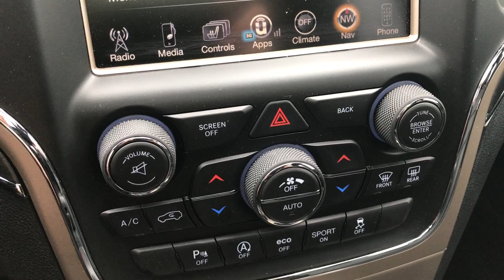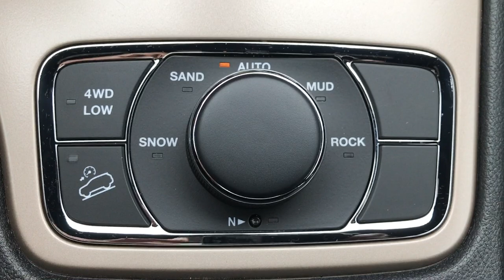2017 USED JEEP GRAND CHEROKEE LIMITED WISCONSIN $37,499 SOLD! 7J400A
STOCK: 7J400A
PRICE: $37,499
MILES: 2,371
MAKE: JEEP
MODEL: GRAND CHEROKEE
VIN: 1C4RJFBGXHC941516

1 Owner! Clean Title History! 3.6 Liter DOHC V6 Pentastar Engine, LIMITED, NAV, VISTA ROOF, TOW PKG, BACKUP CAM, HEATED/COOLED BLACK LEATHER, BLIND SPOT, 4WD, with ESS Electronic Start/Stop Technology, 295 Horsepower, Limited Package, Luxury Group II, 8 Speed Automatic Transmission, Quadra-Trac II System 4x4 Four Wheel Drive 4WD, Automatic Transmission Center Console Shifter, Selec-Terrain System with Snow/Sand/Mud/Rock Selectable Terrain Settings, Factory GPS Navigation System, Power Panoramic Vista Roof Sunroof Moonroof Sun Roof Moon Roof, Reverse Backup Camera Rearview Camera, Blind Spot Monitoring with Rear Cross-Path Detection, Dual Power Air Conditioned Ventilated and Heated Seats, Black Ebony Leather Seats, Bucket Seats, Memory Driver's Seat, 2nd Row Heated Bench Seating, Towing Package with Receiver Trailer Hitch and Trailer Wiring Tow Package, Rear Load Leveling Suspension, Power Mirrors with Built-in Directional Signals, Heated Power Mirrors with Blindspot Indicators, Electronic Stability Control Traction Control ESC, Downhill Assist Control DAC, Michelin Premier P265/60 R18 Tires, Painted and Polished Aluminum Rims Premium Wheels, Four Wheel Disc Brakes, Active Dual Xenon Headlights, LED Fog Lights, HID High Intensity Discharge Headlights, LED Running Lights, Reverse Sensors, Blind Spot and Cross Path Detection System, Easy Fuel Capless Fuel Fill, Chrome Tipped Exhaust, Chrome Trimmed Grill, Chrome Trimmed Mirrors, AM / FM Radio Tuner, Sirius/XM Satellite Radio Capabilities Sirius / XM, Uconnect 8.4AN System 8.4 Inch Touchscreen with AM/FM/BT/ACCESS/NAV, 7-Inch Multi-View Display, 911 Assist System, U Connect Hands Free Bluetooth Hands-Free Phone System Blue Tooth, Auxiliary MP3 Jack Portable Audio Connection, Factory Subwoofer, SD Card Slot, USB Jack Portable Audio Connection, Enter-N-Go System Keyless Entry System, Keyless Entry with Factory Remote Start, Push Button Start, Power Raise and Close Rear Gate, Rear Window Defroster, Adjustable Height Seatbelts, Driver and Passenger Front Air Bags, L.A.T.C.H. Child Safety System, Side Curtain Air Bags SRS Safety Restraint System, 2nd Row Power Windows, Heated Steering Wheel Multi-Function Steering Wheel Controls, Homelink System with Three Programmable Buttons for Garage Doors, Lighting Systems & Security Systems, Compass, Outside Temperature Display and Mileage Display, Dual Multi-Zone Climate Control , Fold Down Rear Seats, Factory Floormats, Woodgrain Dash And Door Trim, Air Conditioning AC, Cruise Control, Power Locks, Power Windows, Automatic Headlights Autolamp, Power Tilt/Telescope Steering Wheel, 115V / 150W Auxiliary Power Outlet, 3 Year / 36,000 Mile Remaining Factory Bumper to Bumper Warranty, Whichever comes first, 5 Year / 60,000 Mile Remaining Powertrain Factory Warranty, Whichever comes first, Billet Silver Metallic Clearcoat, One Owner! Clean Autocheck! Very very clean inside and out! This is one of the sharpest 2017 Jeep Grand Cherokees we have ever had on our lot! Make your move before this super clean 4wd is gone!

STOCK: 7J400A
PRICE: $37,499
MILES: 2,371
MAKE: JEEP
MODEL: GRAND CHEROKEE
VIN: 1C4RJFBGXHC941516